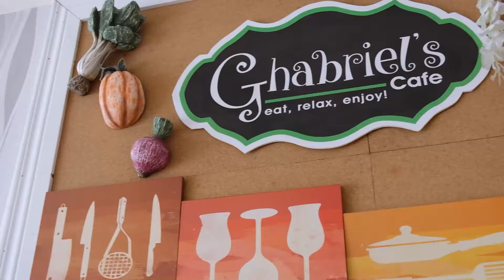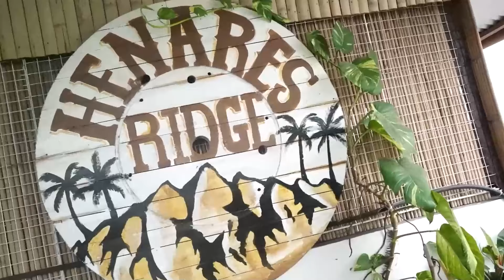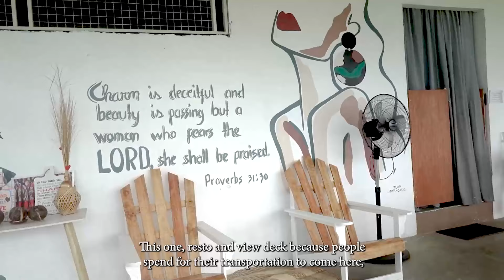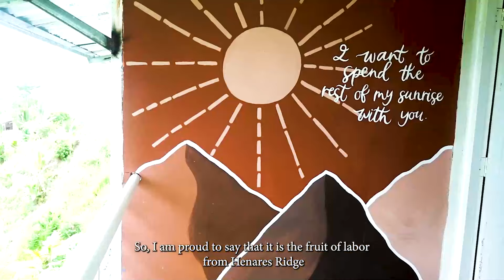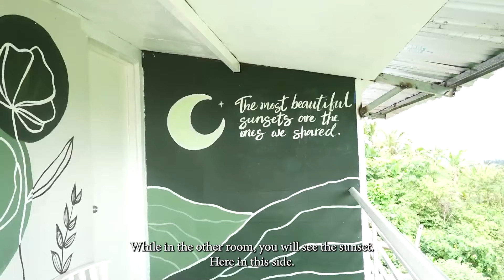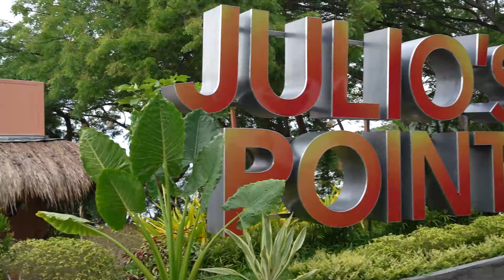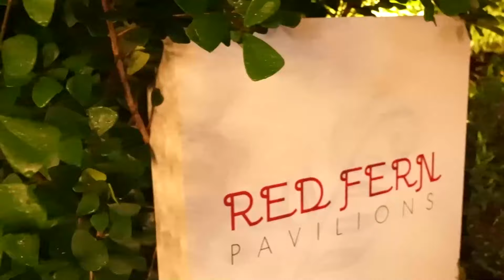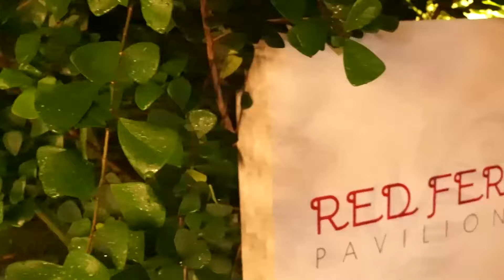3D/2N Fun in GenSan & Lake Sebu, too!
Thank you for joining us throughout the pandemic and following safety protocols as we brought you to amazing destinations in Mindanao.

In forthcoming episodes, expect more content that would help you plan your next roadtrip around the island.

MRWA is a passion project that stems from my life in tourism spanning a generation in various roles as MICE organizer, hotelier, and government executive.

MRWA shall continue sharing beautiful stories about Mindanao.